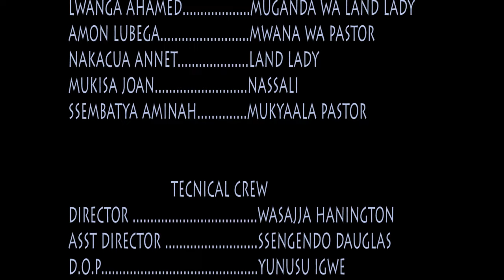Nagwano Part 2 - Vj Emmy New Ugandan Movie